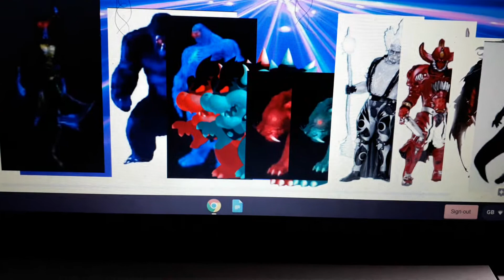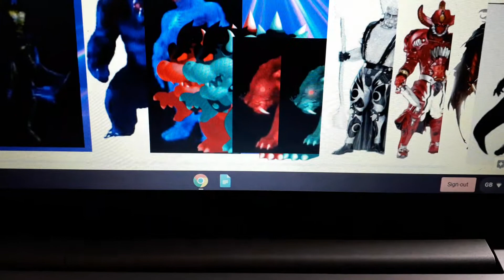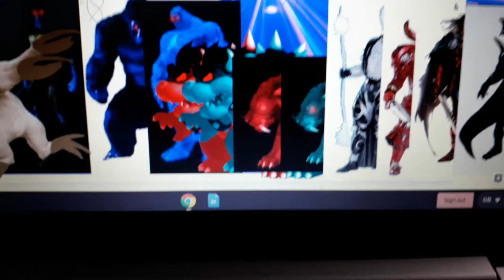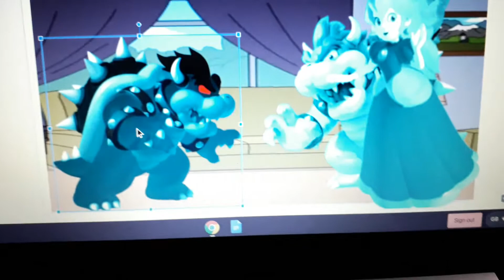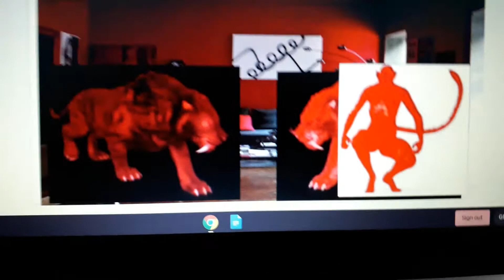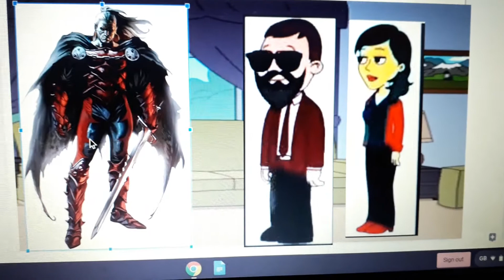11 Villains Start The North Korean President Party/ Grounded